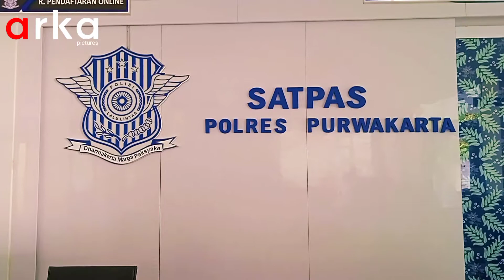PROJECT MEBEULER SATPAS PURWAKARTA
Dengan Dukungan Di Atas Membuat kami Terus Berkreatif Membuat Video² Menarik Lainya,Semoga Video² Saya Bisa membuat Anda Terhibur Dan Menjadikan Dunia Lebih Berwarna
.Terimakasih...